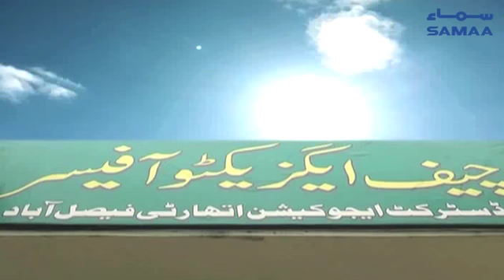Faisalabad Main Sarkari Schools Ki Halat Makhdoosh - SAMAA TV - 09 October 2018